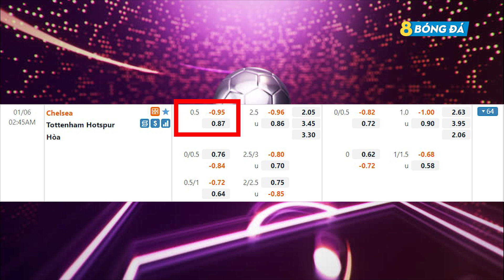SOI KÈO, NHẬN ĐỊNH BÓNG ĐÁ HÔM NAY CHELSEA VS TOTTENHAM 2h45, 6/1/2022 - BÁN KẾT CARABAO CUP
KÊNH YOUTUBE CHÍNH THỨC CỦA 8BONGTV.COM